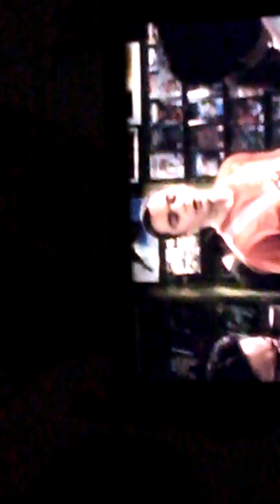Random pt 2